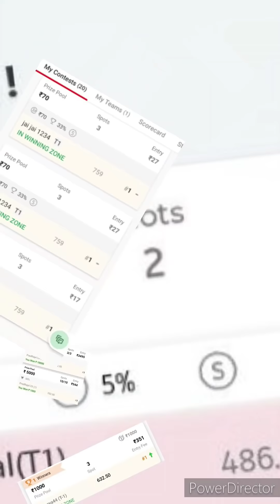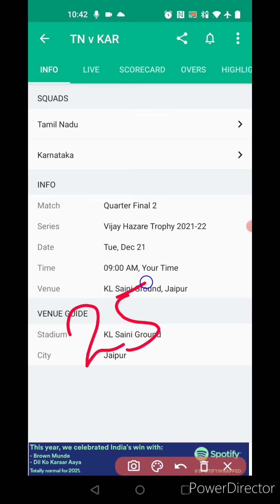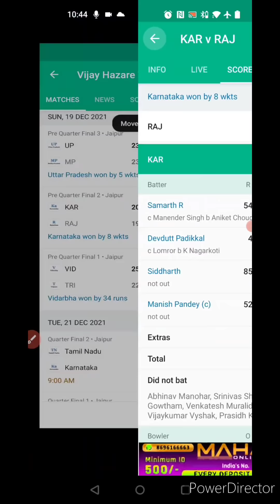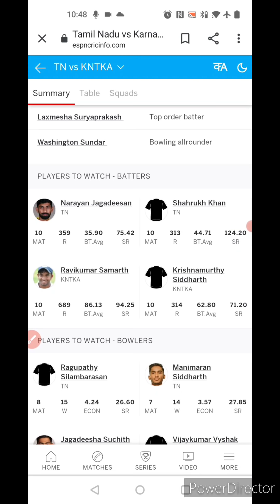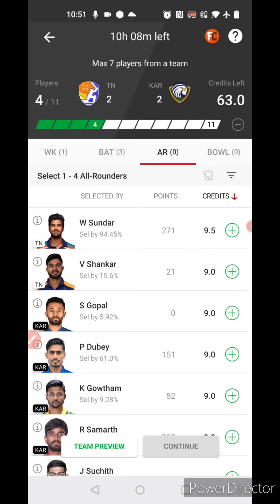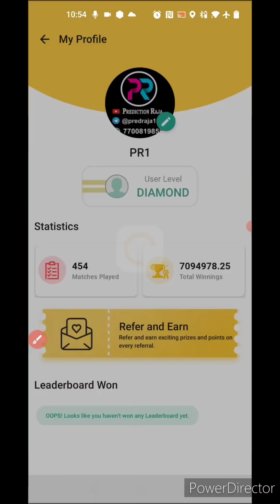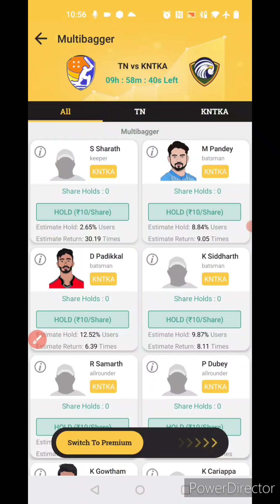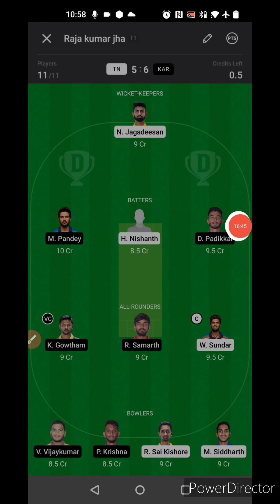TN vs KAR Dream11 Team, TN vs KAR Dream11 Team Today, TN vs KAR Dream11 Prediction, KAR vs TN Team,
Welcome to the preview of TN VS KAR Dream11 match

You will get full preview and winning analysis of TN vs KAR Dream11 Fantasy match so that you can win big on Dream11

You will get full analysis of TN vs KAR Dream11 match

TN vs KAR, TN vs KAR playing11,
dream11 TN vs KAR, TN vs KAR dream11, TN vs KAR dream11 team, TN vs KAR Dream11 prediction, TN vs KAR dream11 prediction today, TN vs KAR dream11 todays team,

KAR vs TN, KAR vs TN playing11, dream11 KAR vs TN, KAR vs TN dream11 team, KAR vs TN dream11 prediction, KAR vs TN dream11 prediction today, KAR vs TN dream11 todays team

more Preview:-

LUDO APP:-

Video Content..

1. This analysis is based on my Understanding, knowledge, and instinct. While selecting your team, consider the points mentioned and  make your own decisions.

2. Dream11 takes great care to comply with all central and state legislation in India to ensure that users are fully protected. Every Contest on platform is carefully designed to comply with applicable statutes and regulations in India.

4. Prediction Raja do not promote any gambling app and not liable for any profit or loss which may arrise from this app.